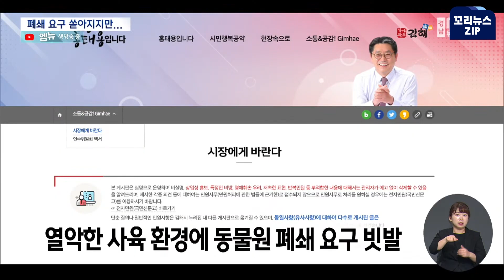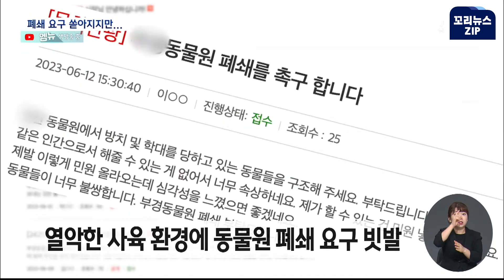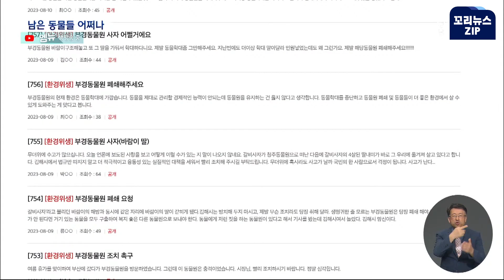꼬리뉴스.zip | 맹렬함 1도 없는 '갈비뼈 사자' 동물원 결국 문 닫았다 | 뉴스모음집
갈비뼈가 드러나 학대 논란까지 일었던 김해의 한 동물원이 결국 문을 닫았습니다.
하지만 아직도 100여 마리의 동물이 남아 있어 걱정입니다.

00:00 동물원 폐쇄 요구 빗발, 무슨 일이?(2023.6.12)
02:30 폐쇄 요구 빗발 '김해 동물원' 결국 운영 중단(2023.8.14)